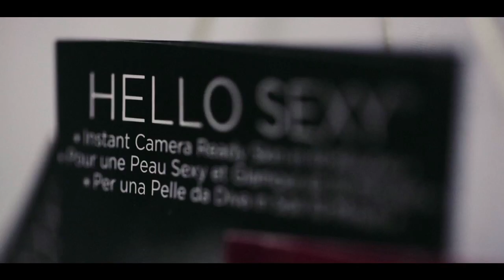Social Skills: It’s Invisible (Official Video)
Director AJ Colomb’s portrait of a transgender sex worker in Pigneto, Rome for synth-pop three-piece Social Skills. Read the feature on NOWNESS